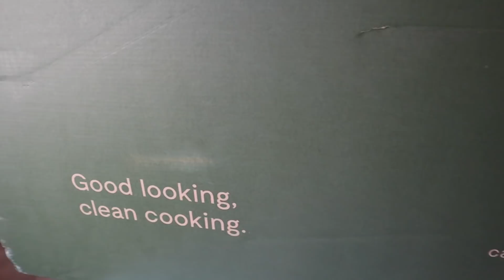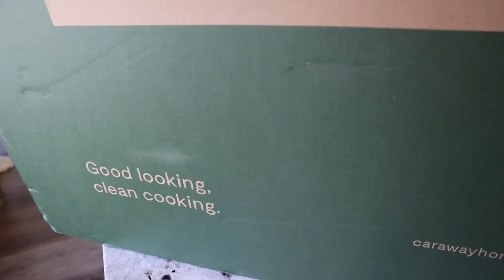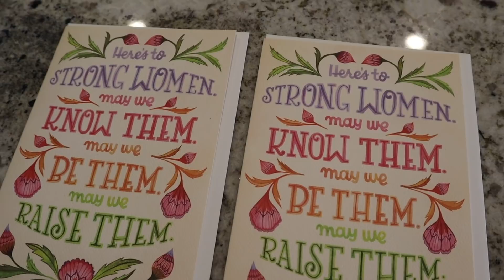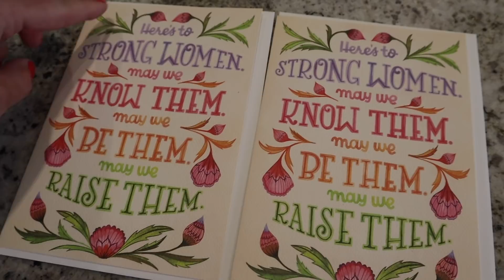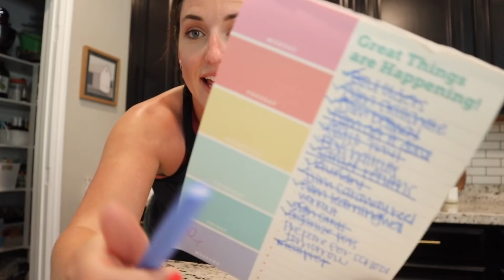GET.IT.DONE. WITH ME|| PRODUCTIVE MOM MOTIVATION||LONGEST LIST EVER!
VALID 5/9-/5/23 ONLY!